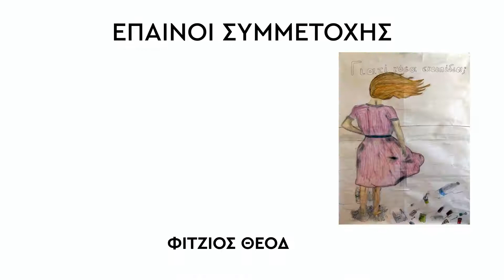Πανελλήνιος Μαθητικός Διαγωνισμός Ζωγραφικής Safe Water Sports-Λ.Σ. ΕΛ.ΑΚΤ. 2020-2021-Βραβεύσεις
Στο βίντεο παρουσιάζονται και βραβεύονται οι δουλειές όλων των παιδιών που ξεχώρισαν στον Πανελλήνιο Μαθητικό Διαγωνισμό Ζωγραφικής με τίτλο «Κανόνες για την ασφάλεια στη θάλασσα και την παραλία» για τη σχολική χρονιά 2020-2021

1Η ΚΑΤΗΓΟΡΙΑ (Α΄- Β΄ ΔΗΜΟΤΙΚΟΥ)
1o Bραβείο ΔΟΣΧΟΡΗ ΕΥΣΤΡΑΤΙΑ Α΄ ΤΑΞΗ  3ο ΔΣ ΛΟΥΤΡΑΚΙΟΥ
2ο Βραβείο ΤΡΑΝΟΥ ΙΩΑΝΝΑ Β΄ΤΑΞΗ  1ο ΔΣ ΕΥΟΣΜΟΥ ΘΕΣ/ΝΙΚΗΣ
3ο Βραβειο ΜΠΑΡΓΙΩΤΗΣ ΝΙΚΟΛΑΟΣ Β΄ ΤΑΞΗ 1ο ΔΣ ΕΥΟΣΜΟΥ ΘΕΣ/ΝΙΚΗΣ
Έπαινοι:
ΤΣΙΚΕΣ ΒΑΣΙΛΕΙΟΣ  Β΄ΤΑΞΗ 1ο ΔΣ ΕΥΟΣΜΟΥ ΘΕΣ/ΝΙΚΗΣ
ΑΛΕΞΟΠΟΥΛΟΥ – ΚΩΝΣΤΑΝΤΙΝΙΔΟΥ ΔΑΝΑΗ Β΄ ΤΑΞΗ 4ο ΔΣ ΔΑΦΝΗΣ
ΓΕΩΡΓΑΚΗΣ ΘΟΔΩΡΗΣ  Β΄ ΤΑΞΗ 3ο ΔΣ ΕΛΑΣΣΟΝΑΣ
ΦΙΛΙΑ ΜΑΡΙΑ Α΄ ΤΑΞΗ  ΔΣ ΒΑΡΔΑΣ ΗΛΕΙΑΣ

2Η ΚΑΤΗΓΟΡΙΑ (Γ΄- Δ΄ ΔΗΜΟΤΙΚΟΥ)
1o Bραβείο ΓΙΑΝΝΑΚΟΠΟΥΛΟΣ ΣΠΥΡΙΔΩΝ Δ΄ ΤΑΞΗ  1ο ΔΣ ΕΛΕΥΣΙΝΑΣ
2ο Βραβείο ΚΑΛΟΓΡΑΝΗ ΑΝΑΣΤΑΣΙΑ Δ΄ ΤΑΞΗ  1ο ΔΣ ΕΛΕΥΣΙΝΑΣ
3ο Βραβειο ΑΝΘΟΠΟΥΛΟΥ ΒΑΣΙΛΙΚΗ Δ΄ ΤΑΞΗ 79ο ΔΣ ΘΕΣ/ΝΙΚΗΣ
Έπαινοι:
ΑΡΑΠΗ ΜΑΡΙΛΕΝΑ Δ΄ ΤΑΞΗ 1ο ΔΣ ΕΛΕΥΣΙΝΑΣ
ΚΑΤΣΙΛΙΕΡΗ ΠΑΡΑΣΚΕΥΗ Δ΄ ΤΑΞΗ 1ο ΔΣ ΕΛΕΥΣΙΝΑΣ
ΠΡΟΒΙΔΑ ΜΑΡΙΑ - ΚΩΝΣΤΑΝΤΙΝΑ Γ΄ ΤΑΞΗ 6ο ΔΣ ΠΕΤΡΟΥΠΟΛΗΣ
ΟΙΚΟΝΟΜΙΔΗΣ ΑΛΕΞΑΝΔΡΟΣ Γ΄ ΤΑΞΗ  6ο ΔΣ ΠΕΤΡΟΥΠΟΛΗΣ

3Η ΚΑΤΗΓΟΡΙΑ (Ε΄- ΣΤ΄ ΔΗΜΟΤΙΚΟΥ)
1o Bραβείο ΜΙΧΑΗΛΙΔΗ ΕΜΟΡΦΥΛΛΗ ΣΤ΄ ΤΑΞΗ  ΕΙΔΙΚΟ ΔΣ ΑΛΕΞΑΝΔΡΟΥΠΟΛΗΣ
2ο Βραβείο ΤΣΕΝΙ ΕΣΜΑ Ε΄ ΤΑΞΗ  ΔΣ ΒΑΘΥΛΑΚΟΥ ΘΕΣ/ΝΙΚΗΣ
3ο Βραβειο ΒΟΥΛΓΑΡΗΣ ΓΙΩΡΓΟΣ Ε΄ ΤΑΞΗ 8ο ΔΣ ΧΑΛΚΙΔΑΣ
Έπαινοι:
ΛΟΓΟΘΕΤΗ ΜΑΡΙΑ-ΕΛΕΝΗ Ε΄ ΤΑΞΗ 7ο ΔΣ Ν. ΗΡΑΚΛΕΙΟΥ
ΖΕΡΒΟΠΟΥΛΟΥ ΚΑΤΕΡΙΝ Ε΄ ΤΑΞΗ 79ο ΔΣ ΘΕΣ/ΝΙΚΗΣ
ΓΑΛΑΝΙΤΣΑ ΘΕΟΔΩΡΑ Ε΄ ΤΑΞΗ 17ο ΔΣ ΝΙΚΑΙΑΣ
ΦΙΤΖΙΟΣ ΘΕΟΔΩΡΟΣ ΣΤ΄ ΤΑΞΗ  ΔΣ ΚΟΡΗΣΟΥ ΚΑΣΤΟΡΙΑΣ